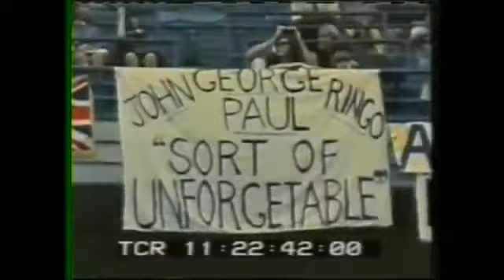NYC Shea Stadium concert fans CBS raw news footage 1966